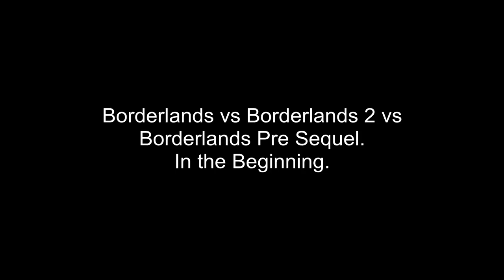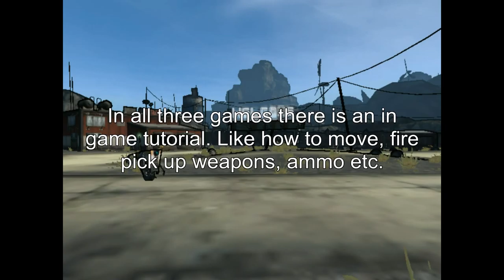Borderlands vs Borderlands 2 vs Borderlands Pre Sequel: In the Beginning. . . . . .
Lightly comparing the beginning to each game with about 7 or 8 minutes of game play. I started all three games just after a character was selected.